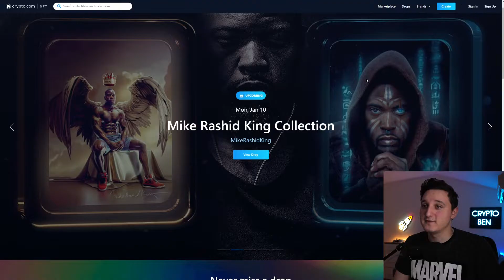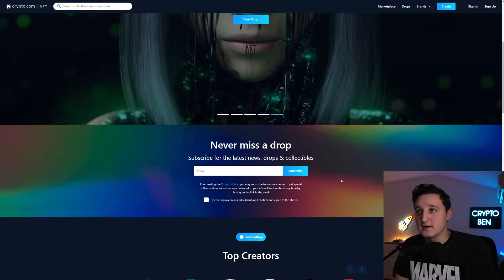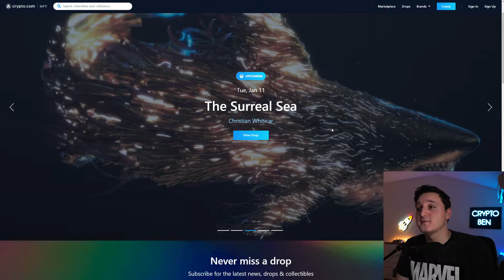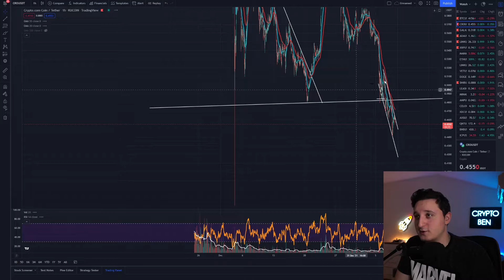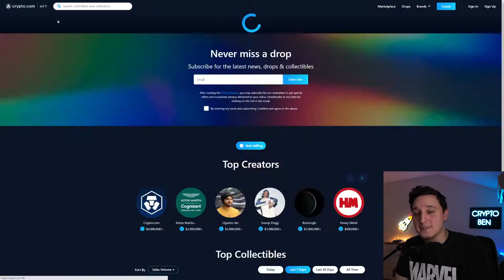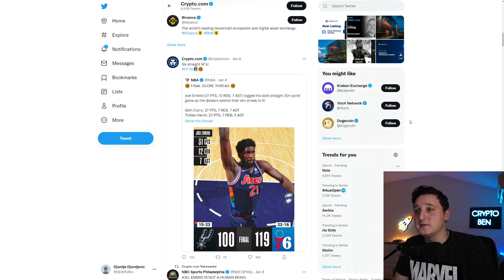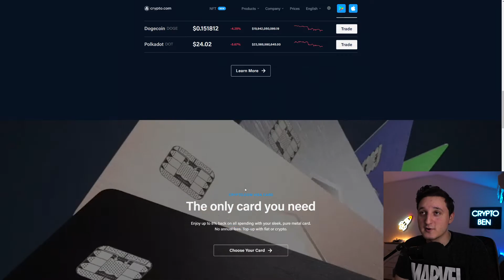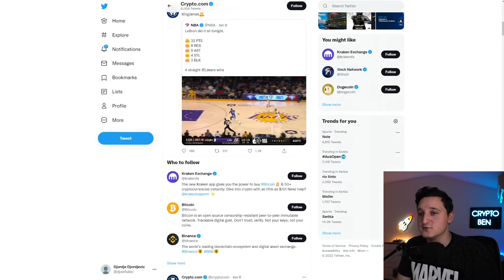CRYPTO.COM COIN PRICE UPDATE ! WHAT WILL HAPPEN NEXT ? CRO COIN PRICE PREDICTION 2022